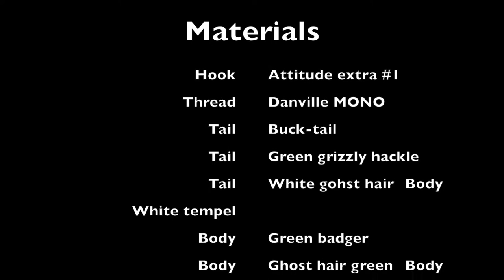SALTFLUE.NO - SBS Ghost Fish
Been testing different patterns with ghost hair, and this fish imitation was just to awesome in the water to keep for my self!
It looks a bit fluffy, but the ghost hair forms a nice "shadow" around the fish. Super transparrent!
Nick